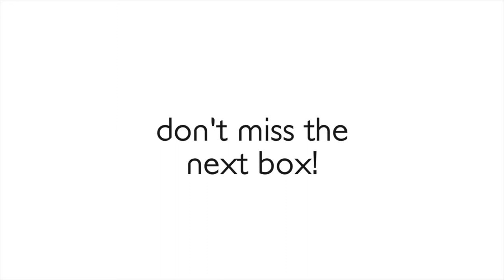Christmas Botanicals With Bloombox Co